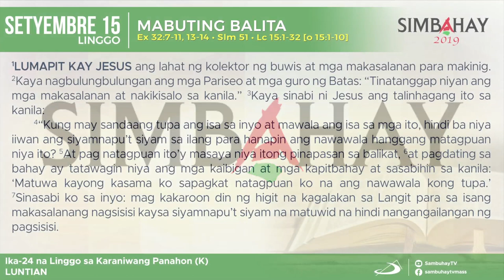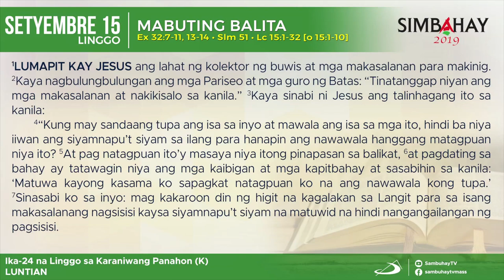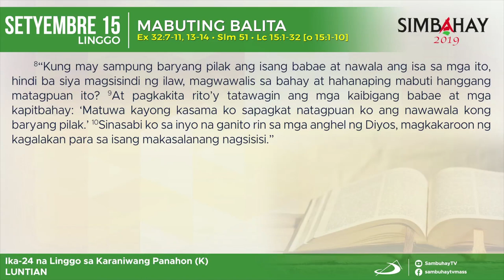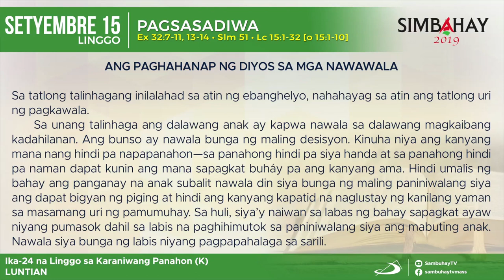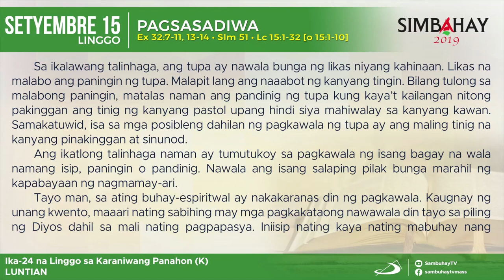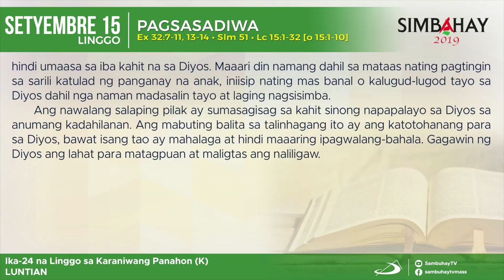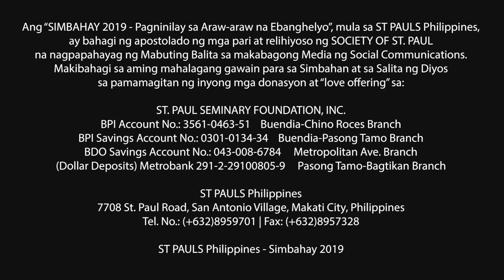Simbahay I Ika-24 na Linggo sa Karaniwang Panahon I Setyembre 15, 2019